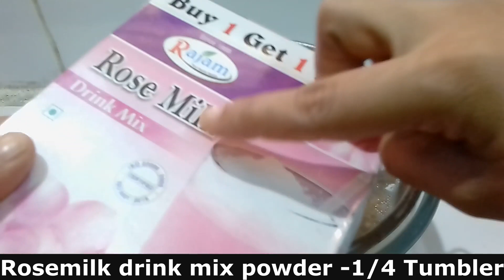ரோஸ் மில்க் கப் கேக்|Eggless RoseMilk Cup Cake in cooker and kadai by To C Usha|Cup/Katori cake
Rose Milk Cup Cakes/Katori Cakes:

oil -1/4 Tumbler
(1 Tumbler – 100 ml)
Milk - 1/2 Tumbler
Powdered sugar - 1/2 Tumbler
Maida - 1 Tumbler
Rosemilk drink mix powder -1/4 Tumbler
(If u don't have mix powder,then
reduce milk level to 1/4 tumbler)
Baking powder - 3/4 spoon
Rose milk Essence - 1/2 spoon
Tutti frutti  to garnish
Cups/katori
Salt to bake(optional)
Butter paper(optional)
Cooker and kadai